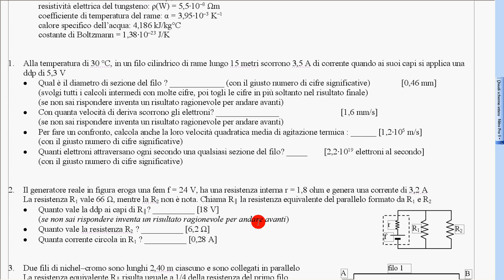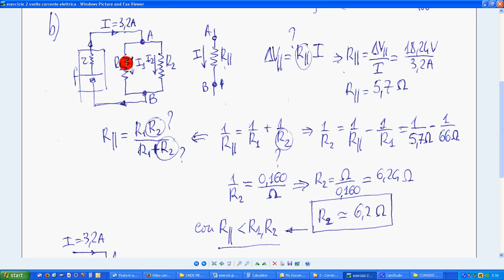43 esercizio 2 svolto corrente elettrica b